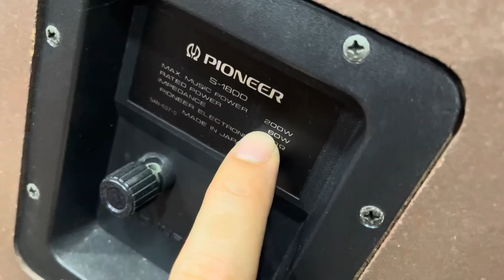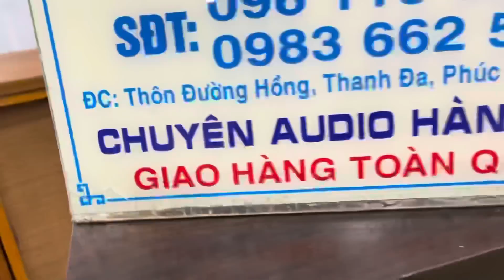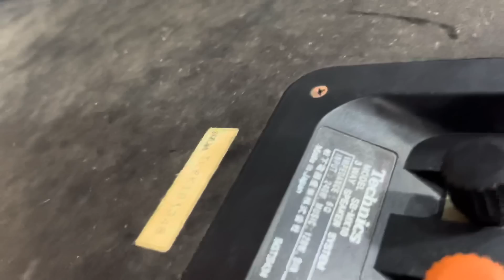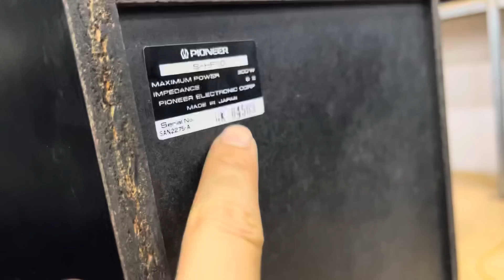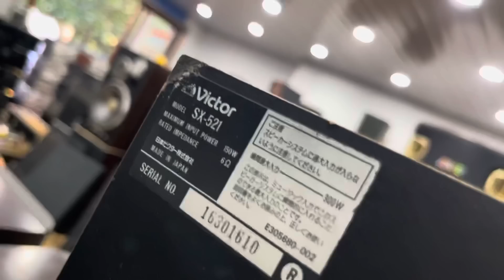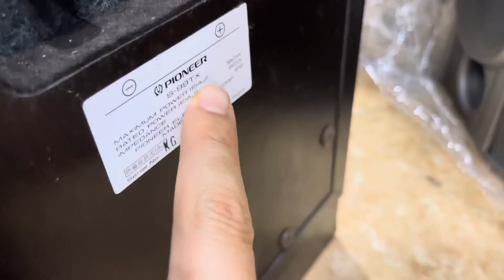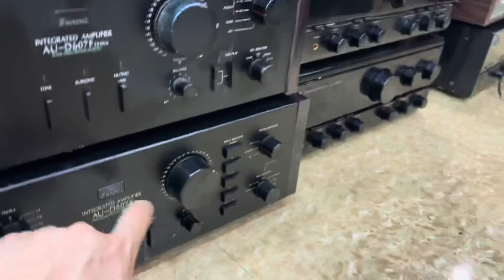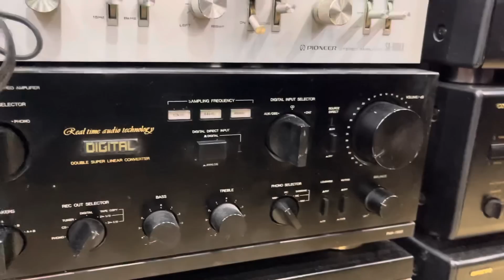Bán dọn kho và khuyến mại lớn kỳ nghỉ lễ từ này tới 02/09 các bác qua lựa chọn những sản phẩm đẹp!